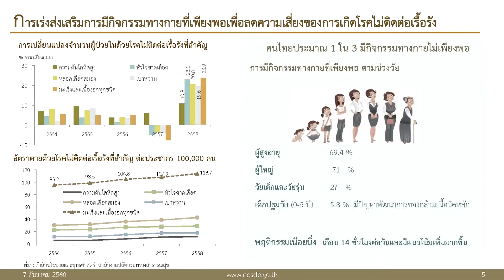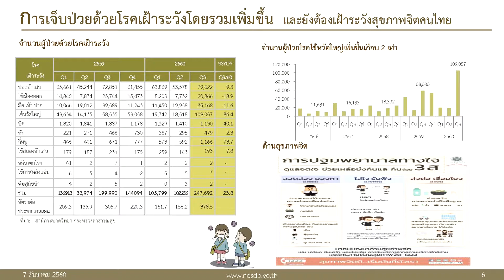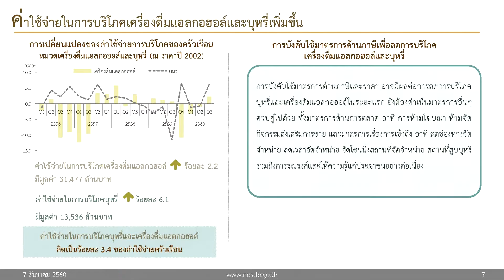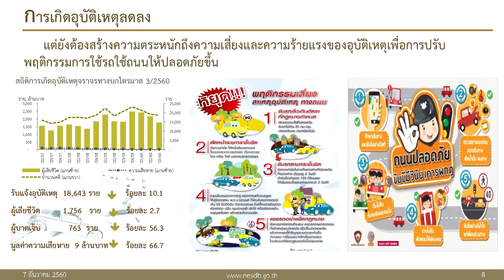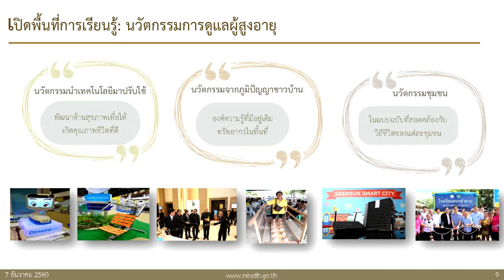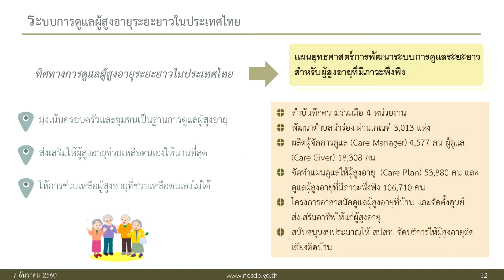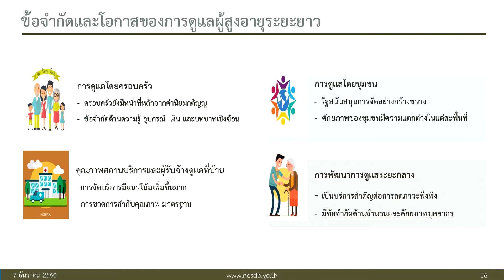nesdb talks ภาวะสังคมไทย ไตรมาส 3 ปี 2560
ติดต่อสำนักงานคณะกรรมการพัฒนาการเศรษฐกิจและสังคมแห่งชาติ (สศช.) ได้ที่

3. Facebook : สภาพัฒน์